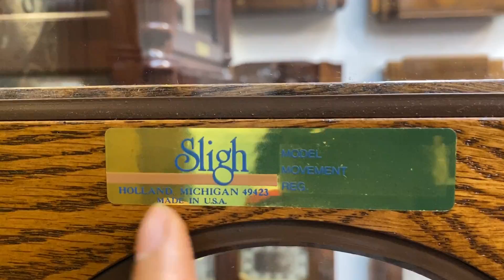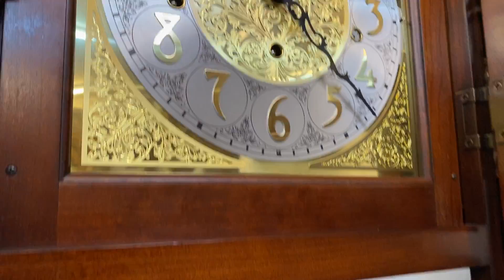TẮT CHUÔNG ĐÊM TỰ ĐỘNG - ĐỒNG HỒ TỦ ĐỨNG 12 GÔNG 3 BẢN NHẠC / 0912011947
Thuộc 2 kiểu dáng đắt giá nhất của Mỹ: Dáng sừng trâu vs Dáng mái Sò
- 2 thương hiệu TOP của Mỹ : Thương hiệu Howard Miller - Sligh
- Thiết kế đẹp sang trọng với từng đường nét gỗ và hoa văn tinh tế
- Mặt số nổi vàng đẹp, có lịch âm trăng sao
- Bộ máy vách đồng NGUYÊN BẢN và đẹp gần như mới
- Bộ gông thép 12 gông 12 búa chơi lên âm thanh 3 bản nhạc nổi tiếng ngân nga
10 lý do mua hàng tại VANG VỌNG - Cửa hàng chỉ có sản phẩm tuyển chọn đẹp nhất và chất lượng nhất.

1. 100% sản phẩm giao lưu đều chính hãng và không nâng độ chế (Hoàn tiền 200% nếu có hàng nâng độ hoặc không chính hãng).
2. Bảo hành từ 1 đến 3 năm với tất cả mọi sản phẩm đã giao lưu để đảm bảo các Bác có thời gian tận hưởng tuyệt vời nhất.
3. Đa dạng sản phẩm và đáp ứng được nhu cầu của các Bác.
4. Tại Vang Vọng chỉ có hàng tuyển chọn, hàng đẹp có giá trị và tính sưu tầm cao.
5. Không có hàng lắp ghép, hàng dồn, hàng nát.
6. Sản phẩm được kiểm tra và theo dõi kỹ thuật chuyên nghiệp tuyệt đối ổn định trước khi giao lưu.
7. Căn chỉnh âm thanh sao cho như vừa xuất xưởng.
8. Miễn phí giao hàng với mọi sản phẩm trên toàn quốc.
9. Đóng gông gỗ rất cẩn thận khi vận chuyển.
10. Đội ngũ tư vấn sản phẩm và hỗ trợ chuyên nghiệp.